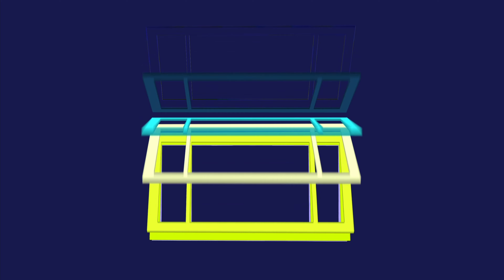BATTAGLIA A RETE 🎾🥊 Analisi Tattica di situazioni di gioco! | Tutorial Padel Italiano 🇮🇹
Ciao ragazzi!
Oggi torna il format QUESTIONE DI TATTICA!
Il maestro nazionale Simone Salernitano ci spiega come gestire una BATTAGLIA A RETE!

🎾 Metti like per farci sapere che il format ti piace!
🎾 Scrivici nei commenti altre azioni da analizzare!!

Buona visione!
Ci vediamo in campo per il prossimo colpo!